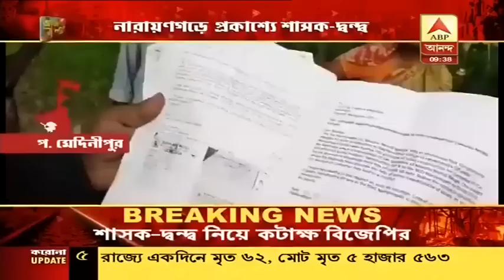শৌচাগার তৈরিতে দুর্নীতির অভিযোগে নারায়ণগড়ে প্রকাশ্যে শাসক-দ্বন্দ্ব, মানিকচকে স্থায়ী বাঁধের দাবি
আজ বাংলায় : শৌচাগার তৈরিতে দুর্নীতির অভিযোগে নারায়ণগড়ে প্রকাশ্যে শাসক-দ্বন্দ্ব, মানিকচকে স্থায়ী বাঁধের দাবি এলাকাবাসীর